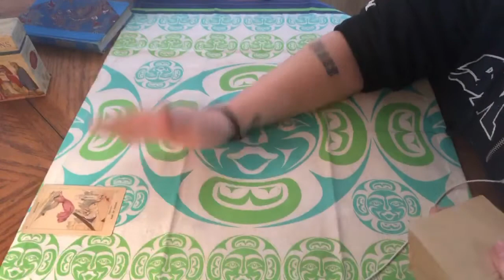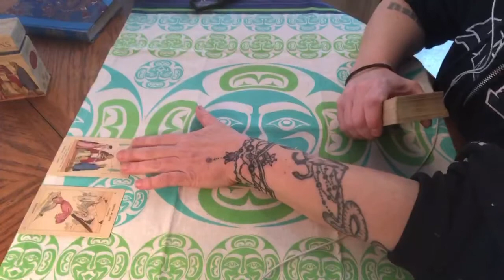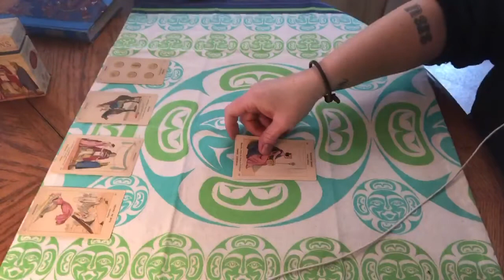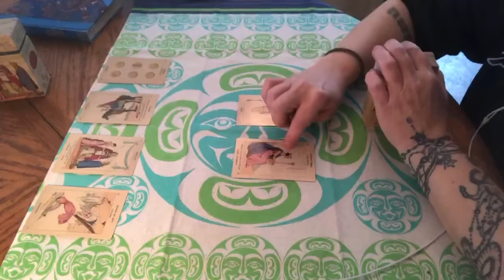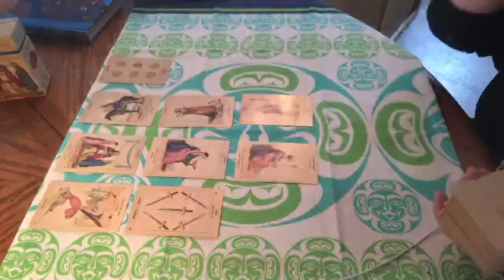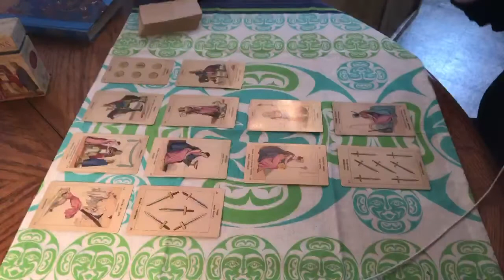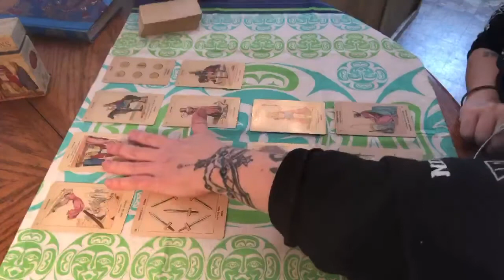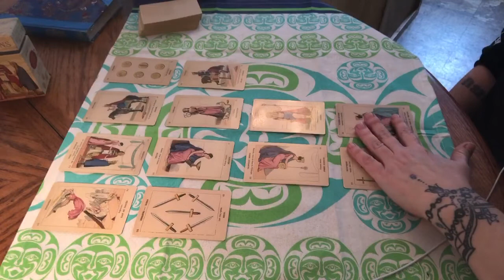Taurus - Contract end - letting go w love + generosity - Distrust of civil expectation - Rebirth -